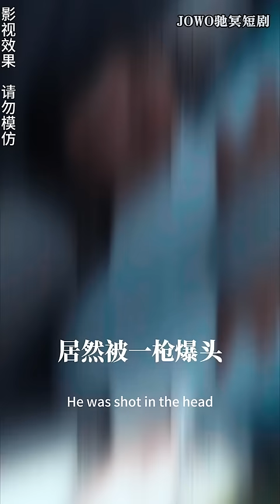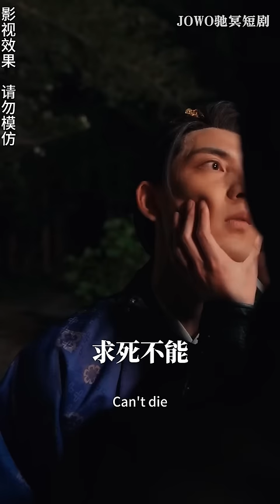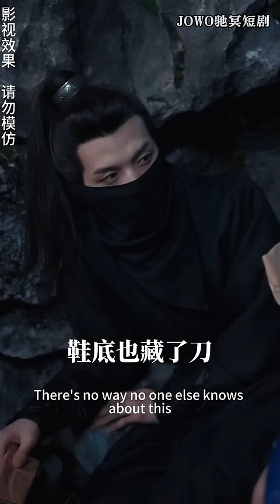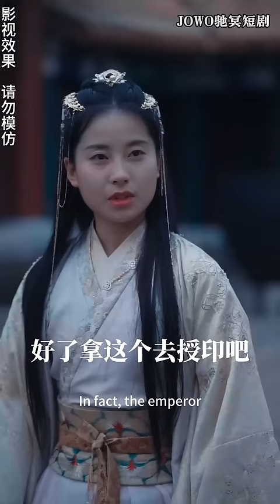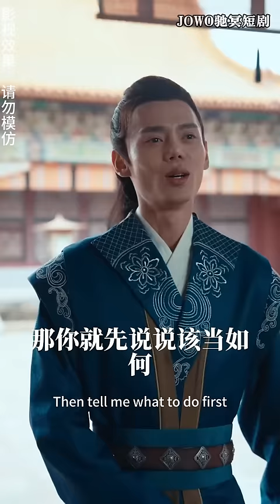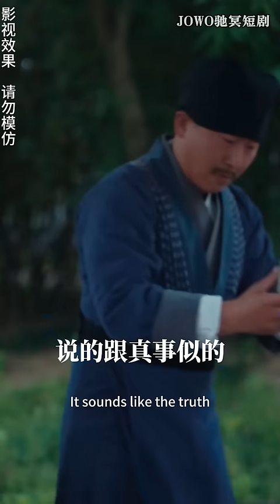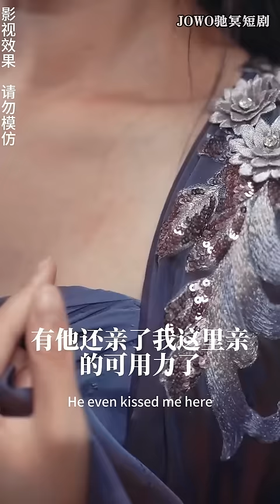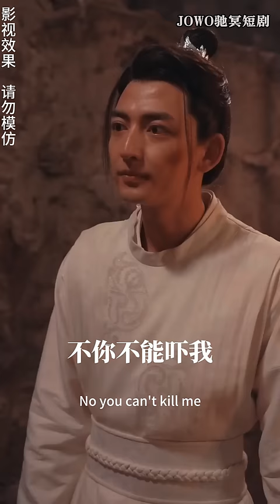[MULTI SUB]《当世子拥有了读心术》特种兵牺牲后穿越成世子，还拥有读心术！？玩文学，搞发明还会武功，从此纵横天下，将军独女疯狂倒贴#穿越 短剧全集 男频短剧 短剧【JOWO驰冥短剧】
今日推剧【当世子拥有了读心术】